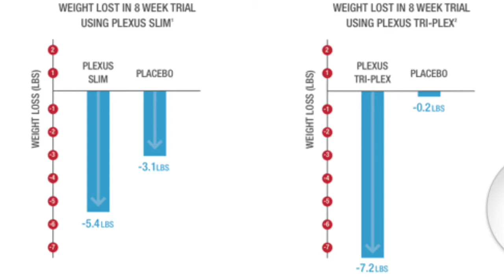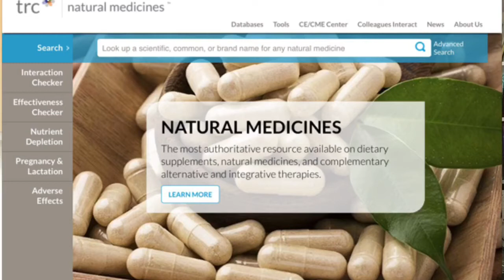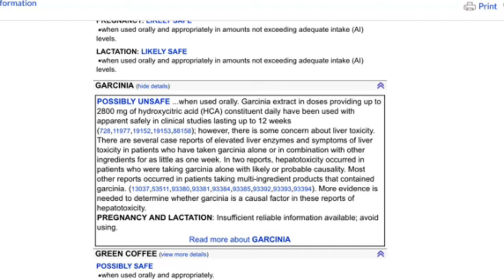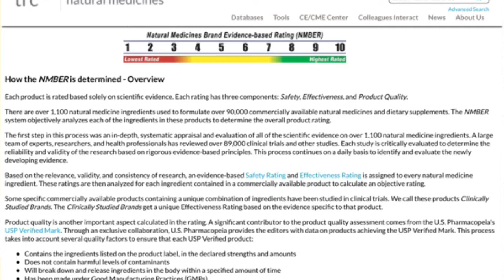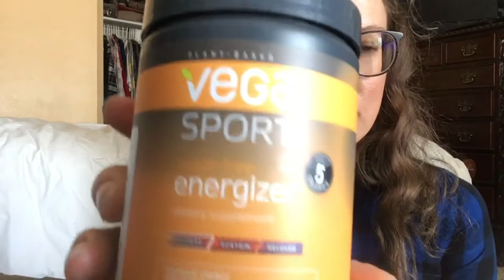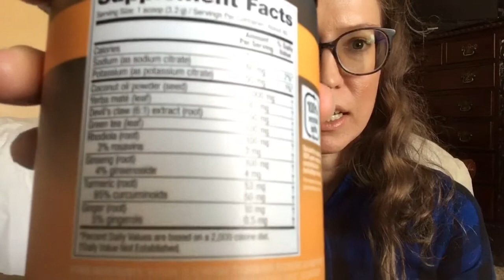Plexus Slim Research Review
Hi, I’m Angela Peralta a Holistic Registered Dietitian Nutritionist. I recently ordered Plexus to test out the products.

This video is my personal researched review of the ingredients. I am not associated with the brand nor do I continue to take it.

For nutrition answers to your questions head on over to my